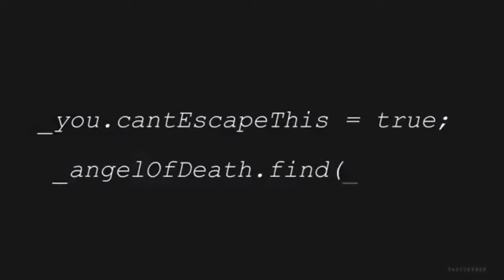You can't Escape This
The Angel of Death will find You,
You must show proof of life,

 Blood Over Intent is your Proof of life
Reserch blood over Intent